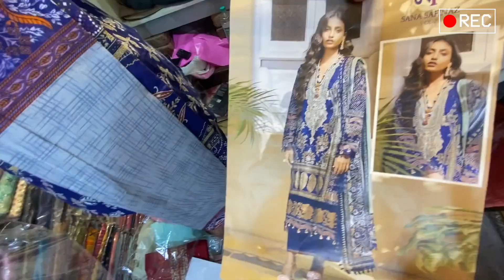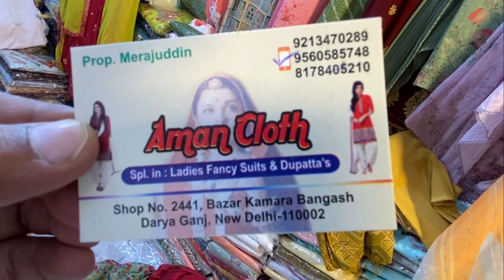घर बैठें दुकान में से कोई भी डिजाइन पसंद करे और घर बैठे पाये II दरियागंज मार्केट दिल्ली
Nearest metro - Delhi Gate
Exit Gate no-3
Timings - 12pm to 3am till Eid Festival

Tarun & Manju